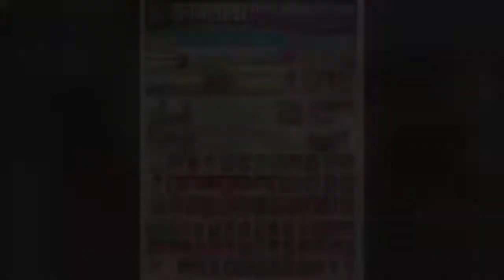24hrtoday Breaking News:- नर्सिंग छात्र संगठन ने एक बार फिर सौंपा ज्ञापन Report By Jitendra Varma